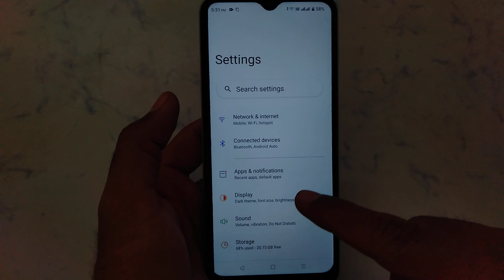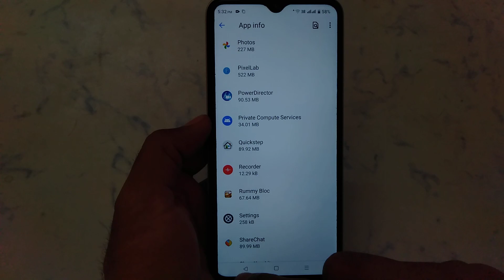How to fix app not working problem solve in RUMMY BLOC | app open problem Kaise hataye